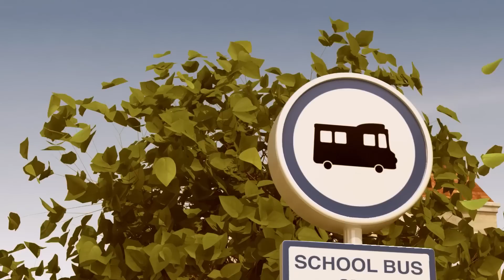The Chorus of Friends of Brooms Town | S3 Clip Compilation | Cartoon for Children | Robocar POLI TV